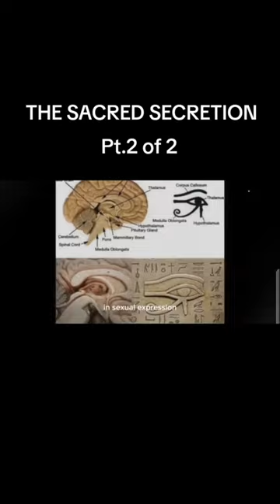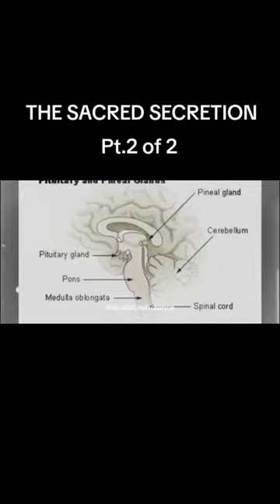THE SACRED SECRETTION PT2👁️🧘‍♂️.